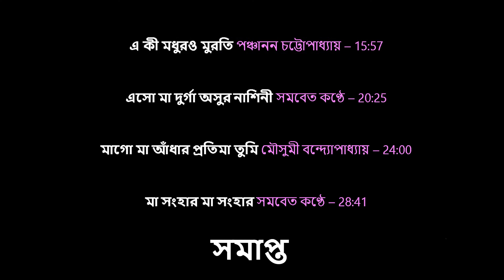Debi Abahan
দেবী আবাহন
(গীতি আলেখ্য)
গীত রচনা: তপন দেবনাথ
সুর ও সঙ্গীত পরিচালনায়: পঞ্চানন চট্টোপাধ্যায়
ভাষ্যপাঠ: সীমা দেব
তবলায়: শুভব্রত বন্দ্যোপাধ্যায়

শঙ্খ ধ্বনি মৌসুমী বন্দ্যোপাধ্যায় – 1:02
সংস্কৃত শ্লোক শ্রী পঞ্চানন চট্টোপাধ্যায় – 1:26

একি আনন্দ বহিছে আজি এ ভুবনে মৌসুমী বন্দ্যোপাধ্যায় ও সৌম্যব্রত বন্দোপাধ্যায়
(সমবেত কণ্ঠে) – 3:39

আজি শারদ শিশির প্রাতে সৌম্যব্রত বন্দ্যোপাধ্যায় – 8:10

দিকে দিকে আজি এ কী আবাহন সমবেত কণ্ঠে – 12:22

এ কী মধুরও মুরতি পঞ্চানন চট্টোপাধ্যায় – 15:57

এসো মা দুর্গা অসুর নাশিনী সমবেত কণ্ঠে – 20:25

মাগো মা আঁধার প্রতিমা তুমি মৌসুমী বন্দ্যোপাধ্যায় – 24:00

মা সংহার মা সংহার সমবেত কণ্ঠে – 28:41